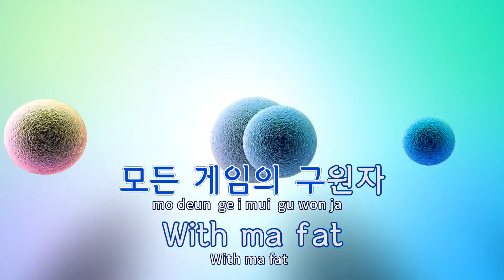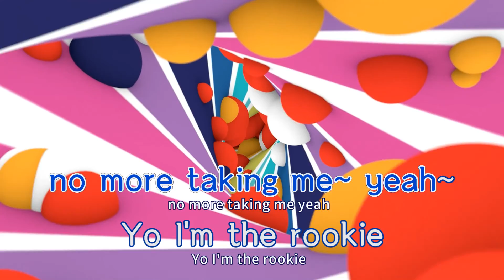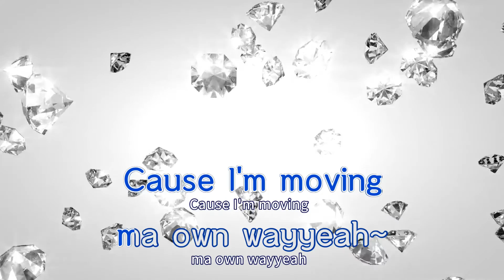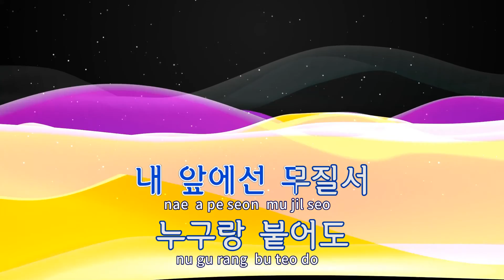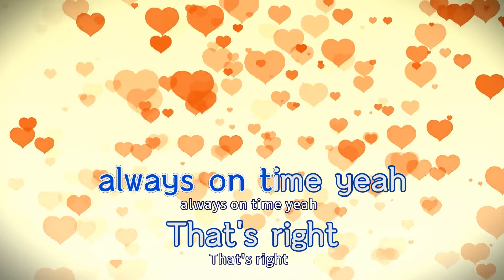[TJ노래방] Hoop! - 프라이머리&마일드비츠 / TJ Karaoke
Hoop!  --  프라이머리&마일드비츠